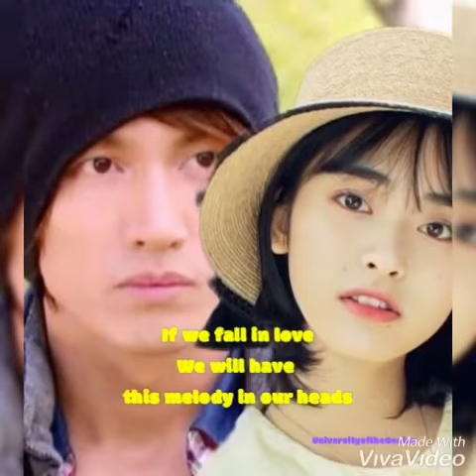IF WE FALL IN LOVE | HOKAGE MOVES OF THE ORIGINAL DAOMINGSI (part 95)💗